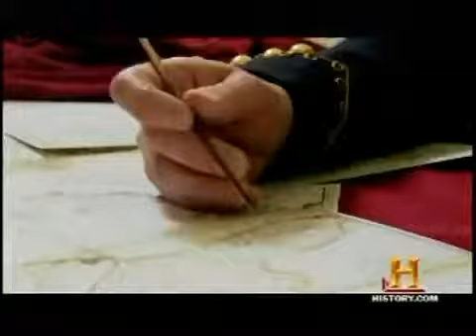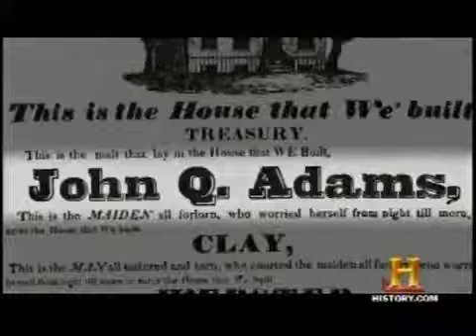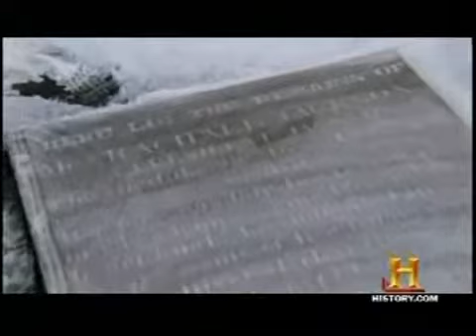Andrew Jackson Pt 7/Week 19/Lesson 4